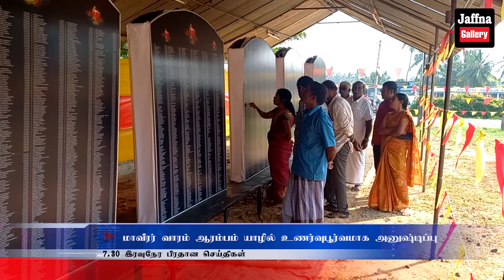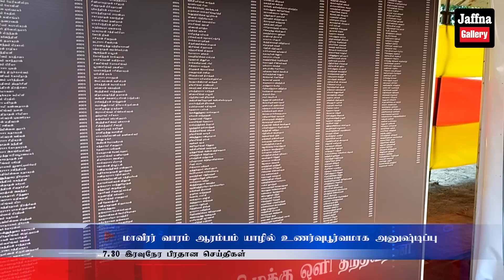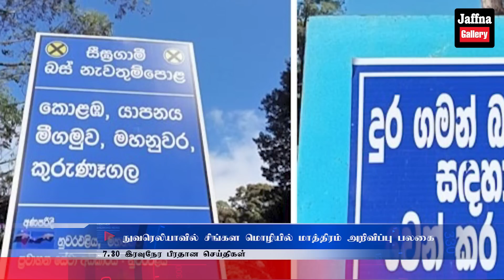இலங்கையின் இன்றைய 21.11.2022 இரவுநேர பிரதான செய்திகள்|Today#JaffnaNews|@jaffnagallery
மாவீரர் வாரம் ஆரம்பம் யாழில் உணர்வுபூர்வமாக அனுஷ்டிப்பு!
தேசியப் பிரச்சினையைத் தீர்ப்பதற்கு விக்கிரமசிங்க-சம்பந்தன் உடன்படிக்கை வேண்டும் – சாணக்கியன்!
தியாக தீபம் திலீபன் நினைவாலயத்தில் மாவீரர்களின் பெயர் பொறிக்கப்பட்ட கல்வெட்டுகள் மக்கள் அஞ்சலிக்காக திறந்து வைப்பு!
இந்தோனேசியாவில் சக்திவாய்ந்த நிலநடுக்கம்: 20 பேர் உயிரிழப்பு- 300 பேர் காயம்!
பிரச்சினைகளை தேர்தலால் தீர்க்க முடியாது என்கின்றார் அமைச்சர் நிமல்!
வவுனியாவில் தேர்தல் ஆணைக்குழுவின் விசேட கலந்துரையாடல்!
ராஜபக்ஷ குடும்பத்திற்குள் ஏற்பட்டுள்ள பிளவு - ரணிலுக்கு கிடைத்த வெற்றி!
கொழும்பிலுள்ள வீதிகள் இருளில் மூழ்கும் : 15 மில்லியன் ரூபாவை செலுத்துமாறு எச்சரிக்கை!
வரவு செலவுத் திட்டம் நிறைவேறிய பின் மாகாணங்களுக்கு புதிய ஆளுநர்கள்: வெளியான தகவல்!
இலங்கையை மீள எழுப்புவதற்காக எதிர்கட்சி முன்வைத்த ஆறு தீர்வுகள்!
உவர் நிலங்களாக மாறும் அபாயத்தில் யாழ் வயல்கள் - மக்கள் குற்றச்சாட்டு!
மீனவர் பிரச்சினைக்கு தீர்வு கோரி சபை நடுவில் தனித்து போராடிய துலிப் வெத ஆரச்சி!
நுவரெலியாவில் சிங்கள மொழியில் மாத்திரம் அறிவிப்பு பலகை ; பொதுமக்கள், சாரதிகள் கண்டனம்!
பெண்கள் வௌிநாடு செல்வதற்கான பதிவு இடைநிறுத்தம்!